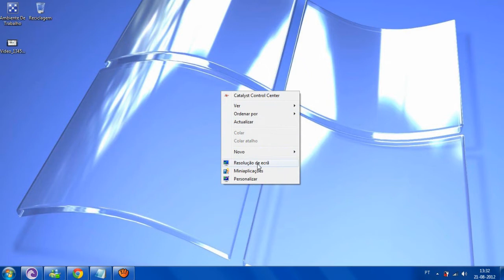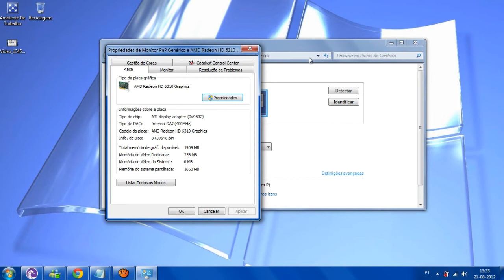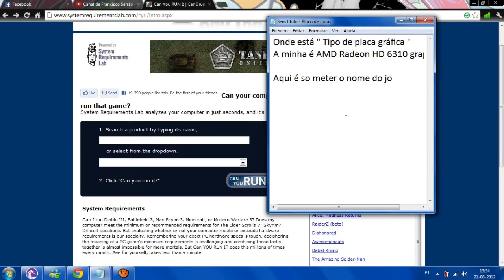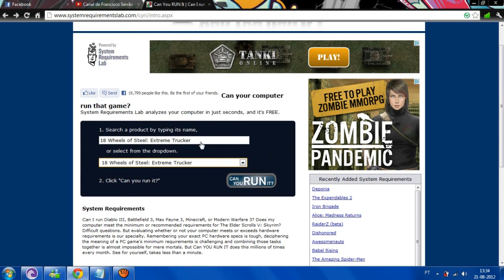Como ver a nossa placa de video e ver se os jogos rodam ou não no pc ( 720p HD )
Ensino Simples !
Subscrevam e metam " gosto "
Comentem se tiverem duvidas ;)